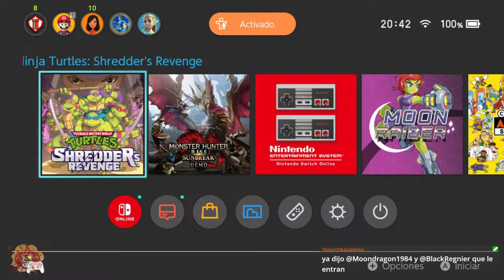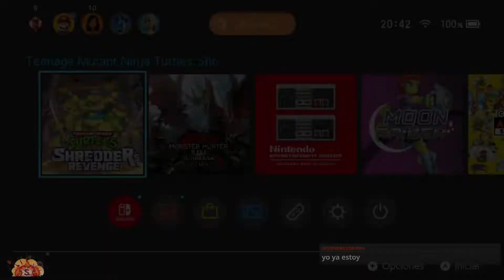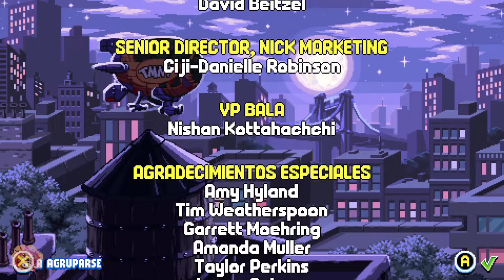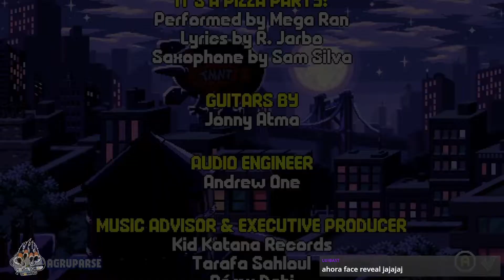Spree & Viewers || Teenage Mutant Ninja Turtles: Shredder's Revenge {Donatello} (PARTE 1)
¡Participa en los Streams en vivo en 🆒Twitch🟣!

¡Somos miembros de la Federación Interpixelar Gamer!